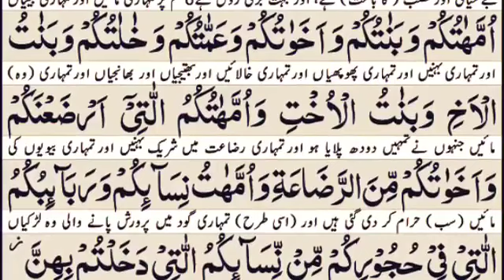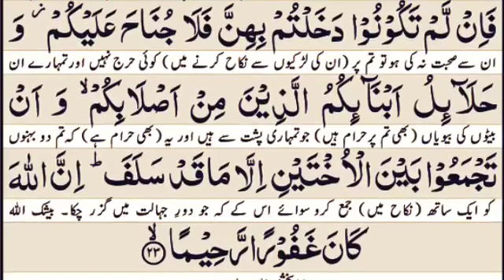para 04 full by yahiya Hawwa (HD) with Arabic Text || juz 04 ki Tilawat